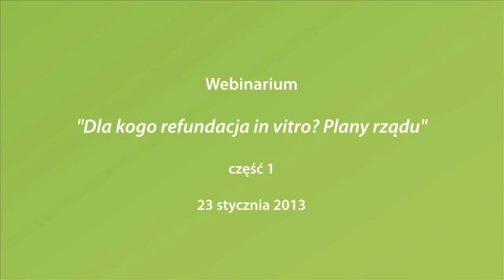Dla kogo refundacja in vitro? Debata o planach rządu cz. 1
Zapraszamy na obejrzenie zapisu kolejnego panele eksperckiego z cyklu Akademii InviMed!

W studio telewizji internetowej na pytania odpowiadali Anna Krawczak -- Przewodnicząca Stowarzyszenia Nasz Bocian i dr n.med. Tomasz Rokicki z Kliniki InviMed. Spotkanie poprowadził Tomasz Słodki.

Z nagraniem poprzedniej Akademii InviMed na temat męskiej płodności możecie zapoznać się tutaj:

Bądźcie z nami podczas kolejnych paneli! :)